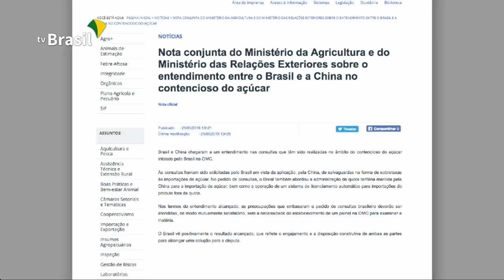Vice-presidente visita a academia de tecnologia espacial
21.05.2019 - O vice-presidente, Hamilton Mourão, afirmou que a cooperação espacial entre o Brasil e a China, que já passa dos 30 anos, tem sido bem sucedida.